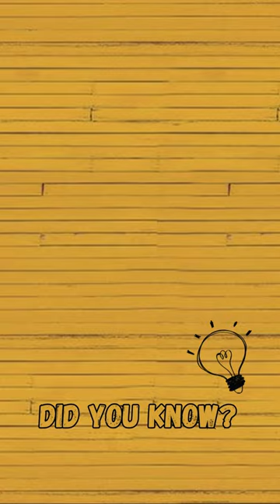Volcano Fact 🌋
Short Volcano Fact